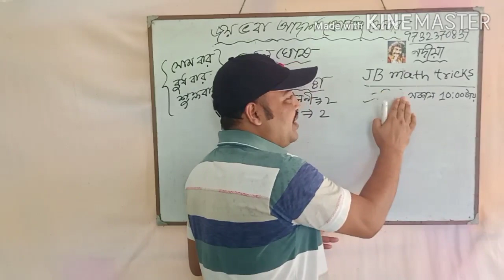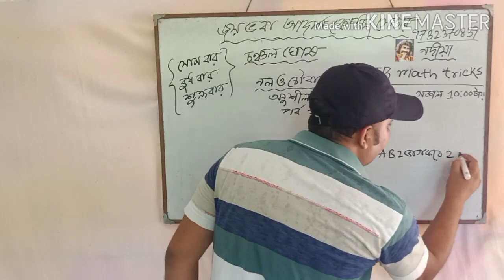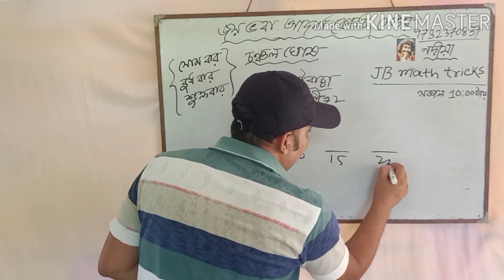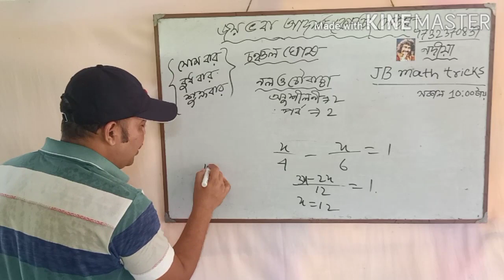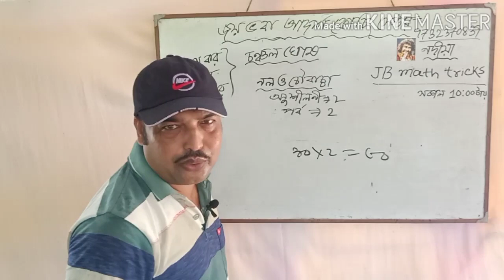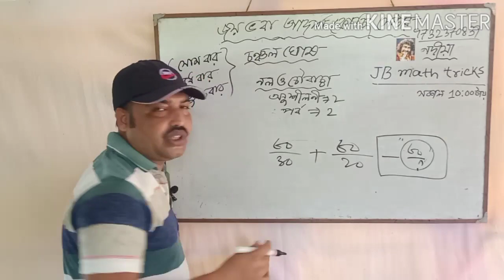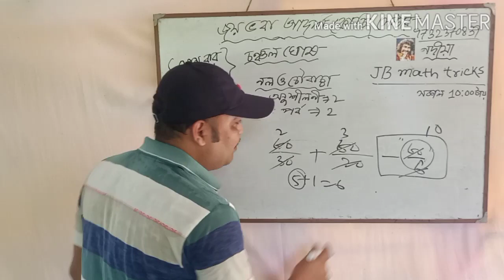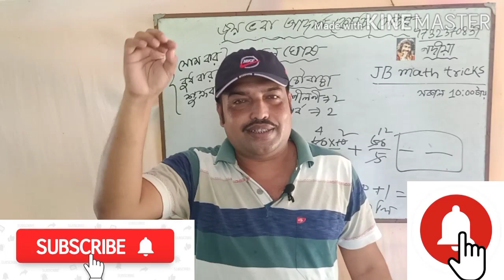Pipe and cistern math short tricks, নল ও চৌবাচ্চা (চঞ্চল ঘোষ), অনুশীলনী -2, পর্ব -2, গৌতম বিশ্বাস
সহজে ম্যাথ শিখুন, অঙ্ক নিয়ে ভয় পাবেন না, সাহস রাখুন (গৌতম বিশ্বাস )